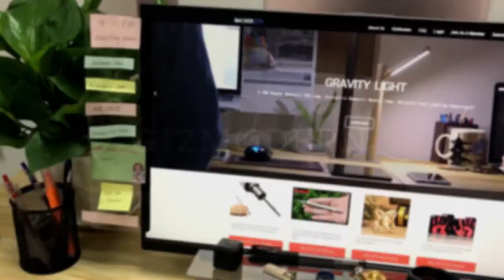The Computer Monitor Message Board & Desk Organizer for a Clutter-Free Life